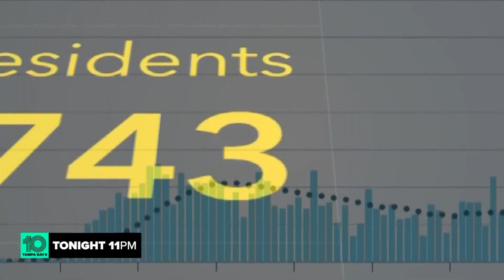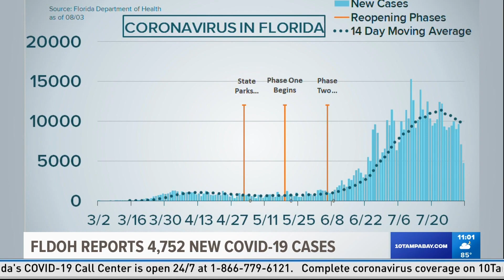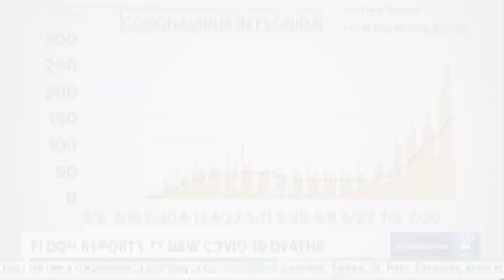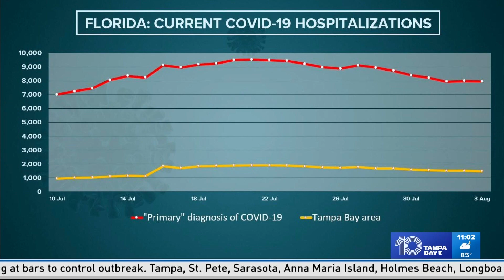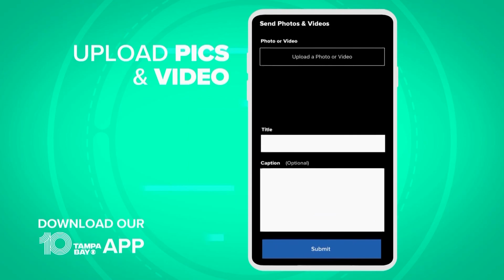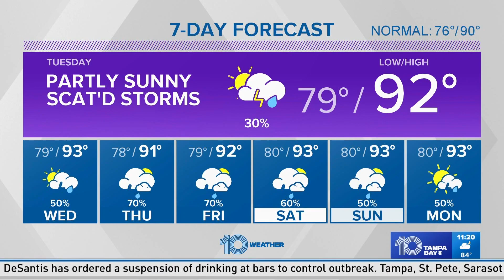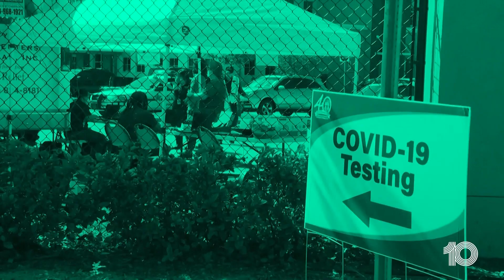WTSP - 10 Tampa Bay Nightside - Montage 8/3/2020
Maybe one of challenges Ive dealt is getting a clear picture here in Kissimmee, I'm very proud at this moment.